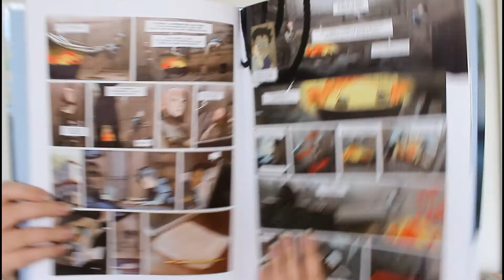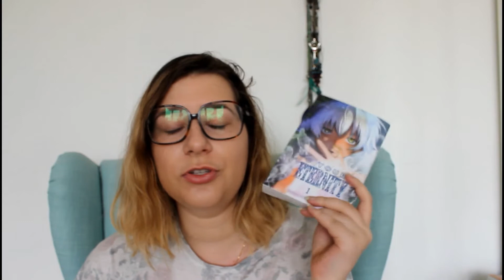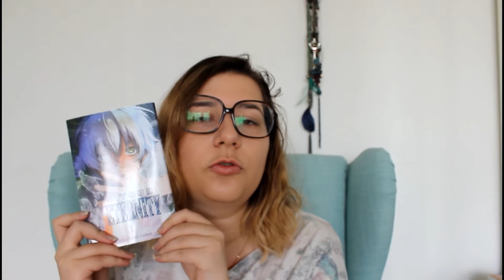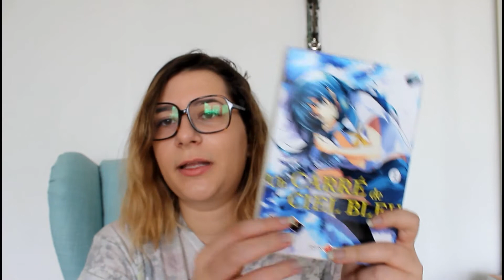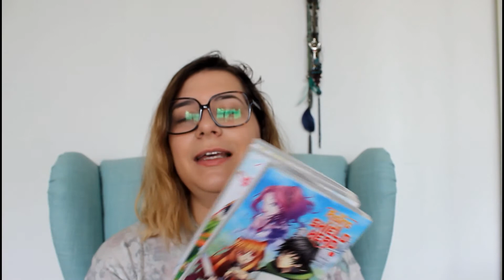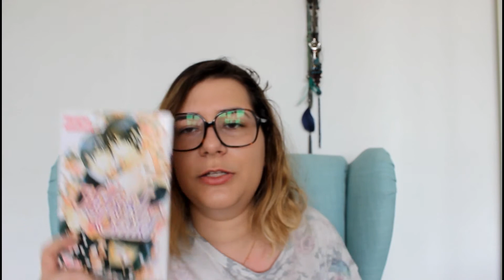BOOK HAUL MANGA AVRIL - SUPER AFFAIRES EN VIDE GRENIER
↓ Déroule pour avoir toutes les infos ! ↓

Livres cités :
Le voyage extraordinaire tome 4*
Kaamelott tome 1*
Les enfants de la résistance tome1*
Le monde de Milo tome 1*
Tenji tome 1*
To your eternity tome 1*
Mob psycho 100 :
Tome 1*
Tome 2*
Tome 3*
Tokyo Ghoul:
Tome 7*
Tome 8*
Un carré de ciel bleu :
Tome 1*
Tome 2*
Guren Five tome 1*
The rising of the shield hero:
Tome 1*
Tome 2*
Tome 3*
Somali et l'esprit de la forêt tome 1*
Hybrid Child*
Assassination Classroom:
Tome 1*
Tome 2*
Tome 3*
Tome 4*
Tome 5*
Tome 6*
Tome 7*
Tome 8*
Tome 9*

Ce qui veut dire que je touche une petite commission sur les ventes faite au travers de ceux-ci mais le prix du livre reste le même pour vous. Cela permet de soutenir la chaîne, mais si vous en avez la possibilité, acheter dans les librairies physique !

Parrainage PriceMinister:  (Pour avoir un bon de 7€ lors de votre première commande !)